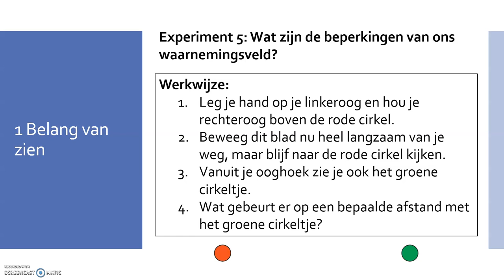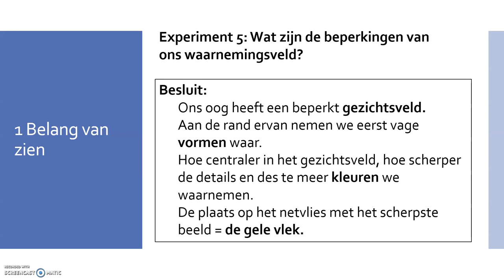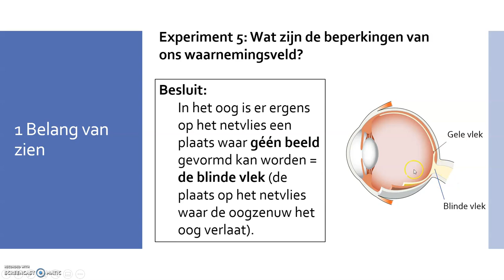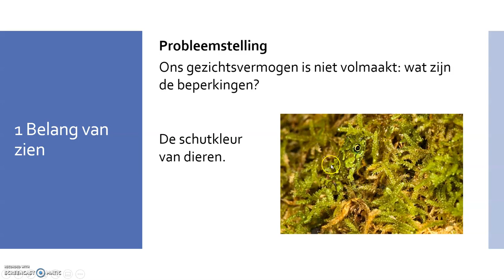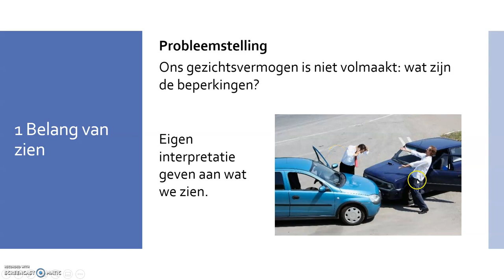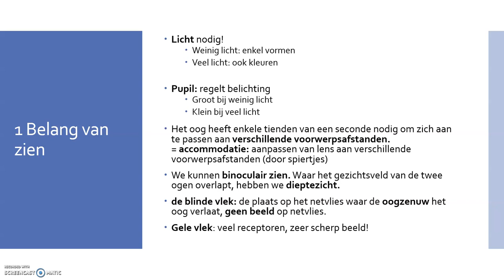2.2.1 Belang van zien Deel 2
Dag beste leerlingen,

Deze week is het voor jullie een lesje in afstandsonderwijs. Ik maakte een ingesproken PowerPoint en zette deze op Youtube. We gaan verder met Deel 1: Organismen krijgen informatie uit hun omgeving. We werken deze week 2.1 Belang van zien af.

Ik moest de video opnieuw in twee keer uploaden. Dit is deel 2. Ziehier de link Deel 1

Mijn opdracht voor jullie: Kijk naar het filmpje en volg de instructies die hierin gegeven worden. Druk op pauze wanneer dat gevraagd wordt en maak je oefeningen in het leerwerkboek!

Wanneer je iets niet begrijpt uit de video of je hebt een vraag, dan kan je die in de reacties onder de video achterlaten. Ik doe mij best hier zo snel mogelijk op de reageren.

Ik zal volgende week zeker nakijken of jullie de oefeningen gemaakt hebben en ook wat vragen stellen om te zien of jullie alles begrepen hebben.

Veel succes en tot volgende week!

Groetjes,
Mevr. Tierens